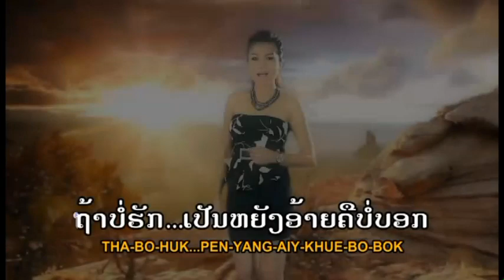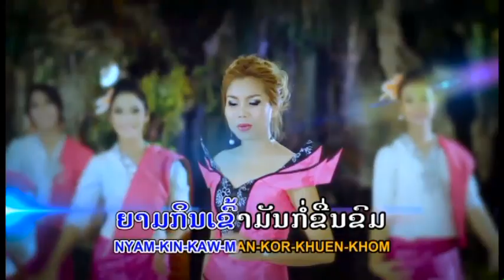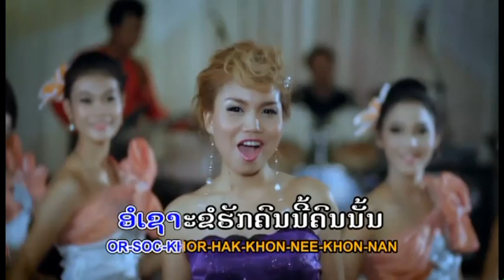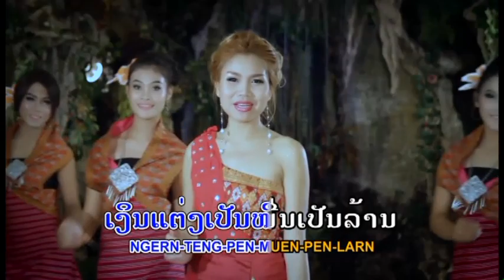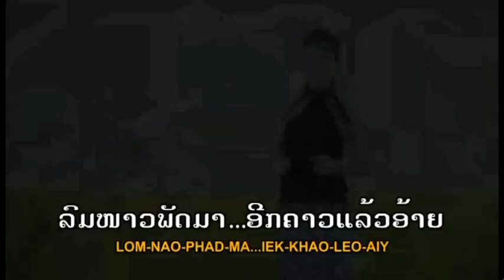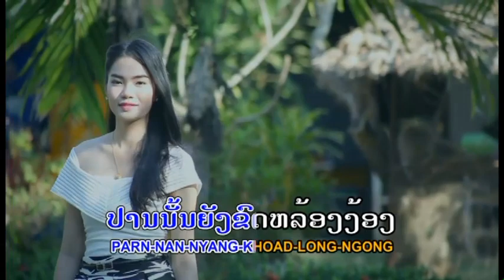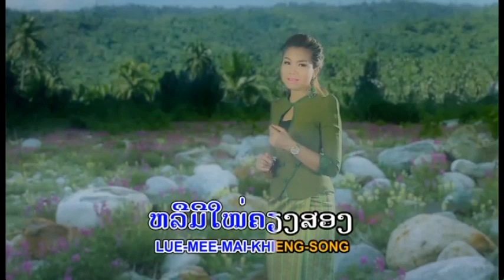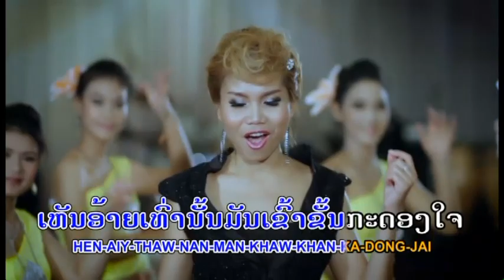Kulab Mueangpea TharmLahakonLoung ກຸຫຼາບ ເມືອງເພບ ຕາມລ່າຫາຄົນລວງ